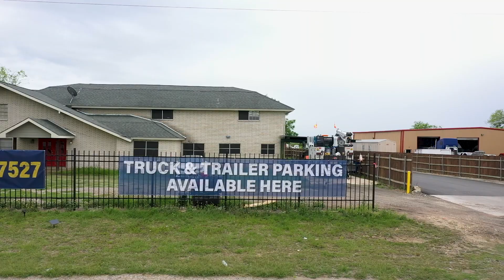TRUX Parking @ 10050 Interstate 35 Access Rd. San Antonio, TX 78211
Check out TRUX Parking's location in San Antonio, TX. Our 10 acre yard is located directly off of I-35 and has a paved driveway, industrial lighting, security cameras, and a truck repair shop on site!